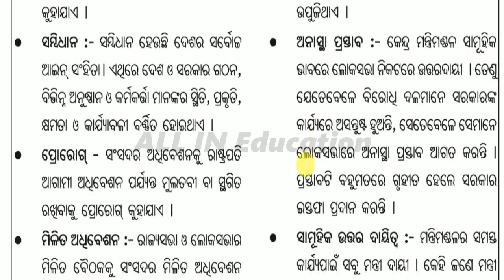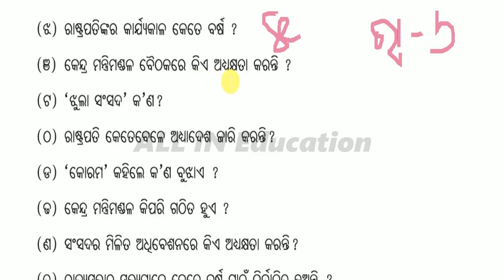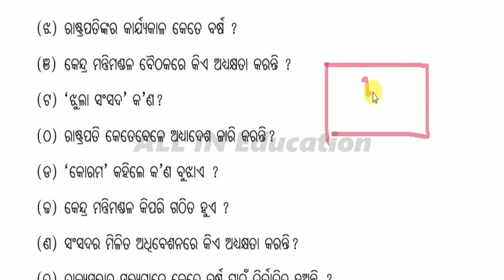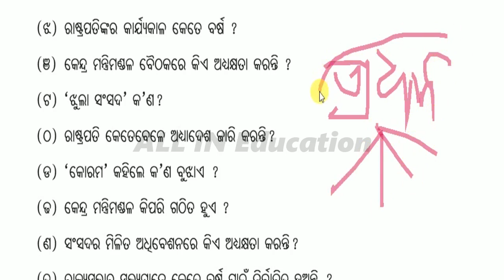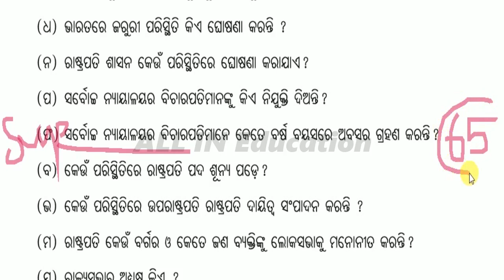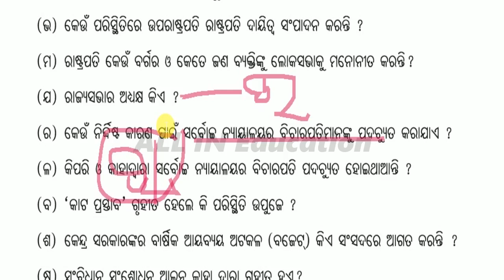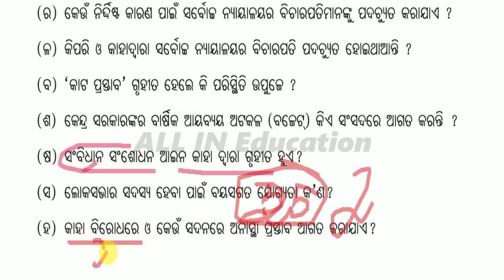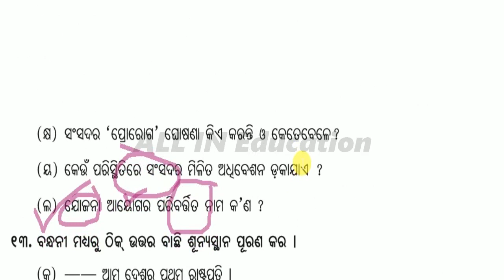କେନ୍ଦ୍ର ସରକାର ପ୍ରଶ୍ନୋତ୍ତର 8th class political science chapter 1 question answers in odia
pdf download କେନ୍ଦ୍ର ସରକାର ପ୍ରଶ୍ନୋତ୍ତର 8th class political science chapter 1 question answers kendra @allin1gn